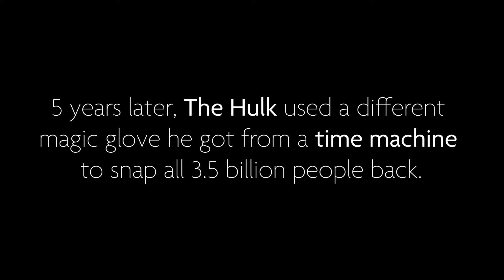Avengers: Endgame - The Blip (Part 1)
Real stories of people who were affected by the "Blip".